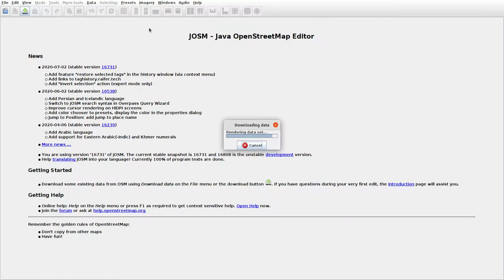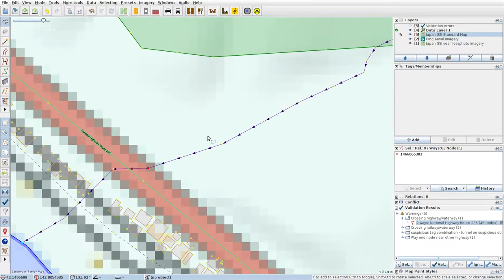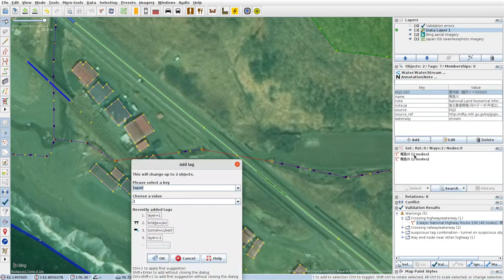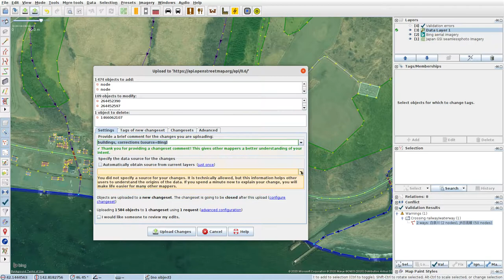JOSMrec0448 2020 07 27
Japan. Hokkaido. Hidaka-Horobetsu, Higashicho. Tracing buildings (mainly) in JOSM for openstreetmap.